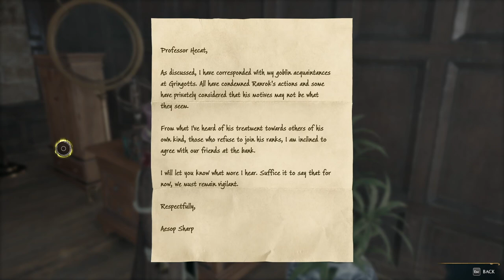DEATH'S TRIAL IN HOGWARTS LEGACY Ep 23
DEATH'S TRIAL IN HOGWARTS LEGACY
*EXPAND*

In this episode we complete the third keeper trial. We have to experience some interesting things to get to the end however.

●Music